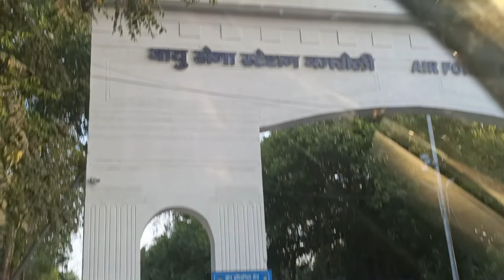vlog| Spending time with family & friends // yamna nungaikhare